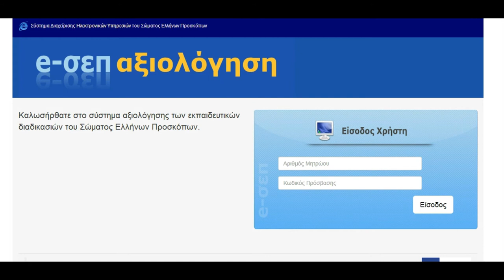Τρόπος εισαγωγής στο e-sep Αξιολόγηση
Σειρά Video με Οδηγίες Χρήσης Προγράμματος e-sep Αξιολόγηση για Αρχηγούς Εκπαιδεύσεων